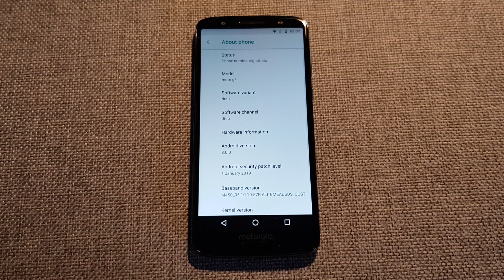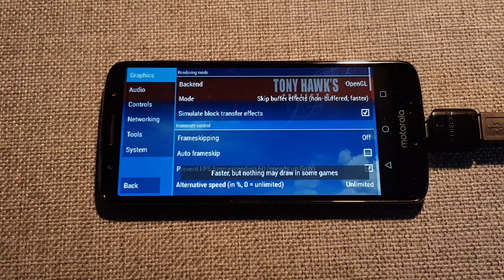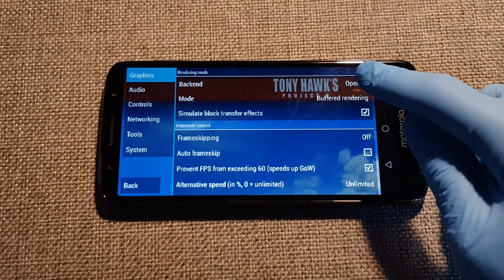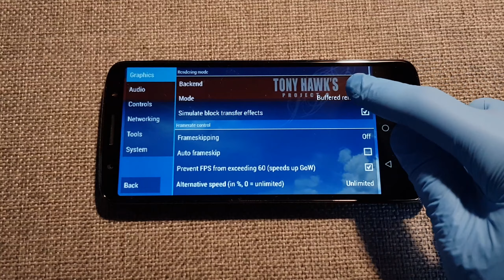Motorola Moto G6 - Tony Hawk's Project 8 - PPSSPP v1.7.5 - Test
Tony Hawk's Project 8 (PSP) test on Motorola Moto G6 with Android 8.0 Oreo. To open this game I used PPSSPP v1.7.5 Emulator.